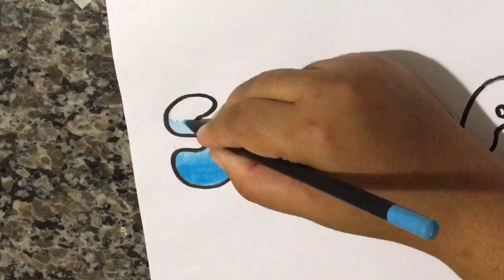EAD - Graffiti Bomber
Em tempos de isolamento estou gravando alguns vídeos para orientar meus alunos a distância. Aula sobre graffiti. Como fazer uma letra bomber.